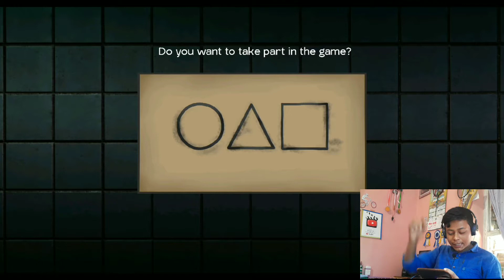Squid Game OP Gameplay | Trending_Squidgame squidgame @Mythpat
Squid Game OP Gameplay |

Squid game is Tha Most Viewed Web Series In @Netflix History Ever,  🔥